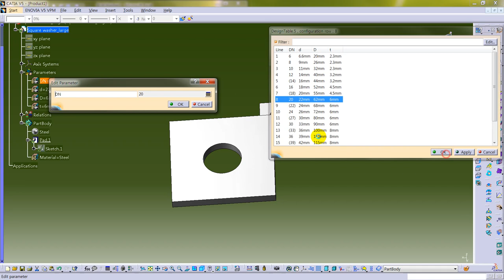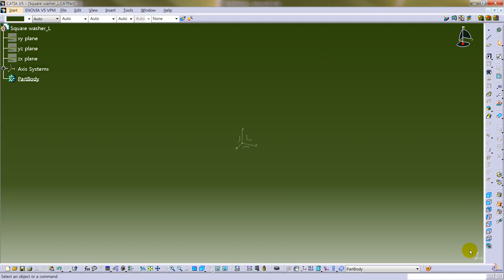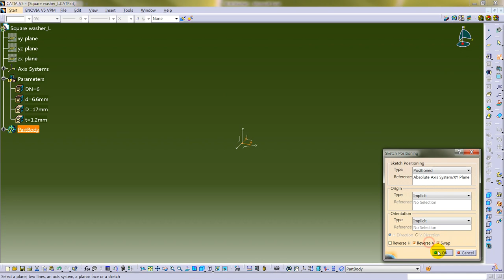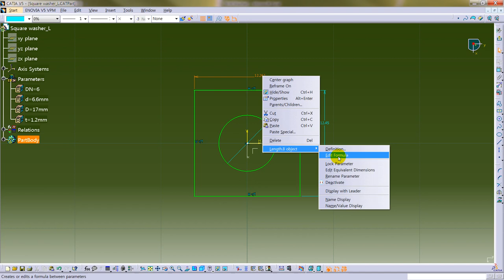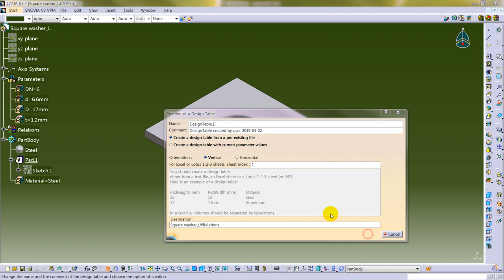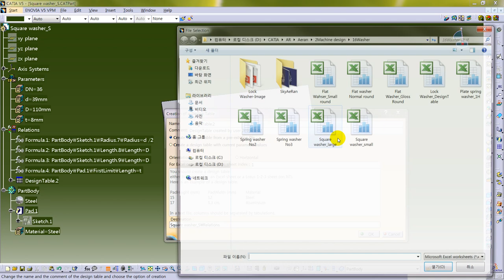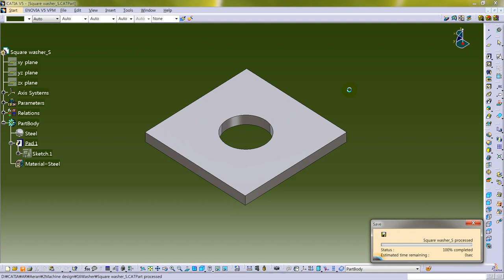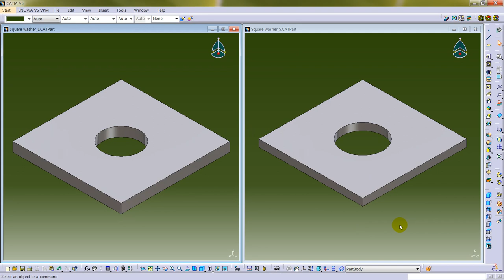Square Washer | Auto Design | CATIA Knowledge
평와셔 (소형 4각, 대형 4각) (KS B 1326)
카티아 Formula & Design Table을 이용한 자동 설계